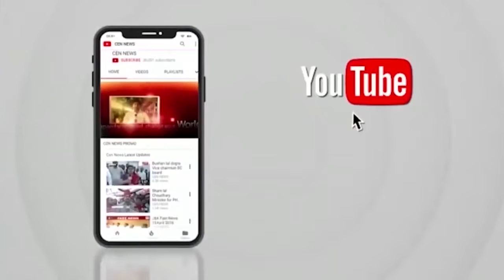पंडित प्रदीप मिश्रा जी का बुक ऑफ रिकॉर्ड लंदन में शामिल